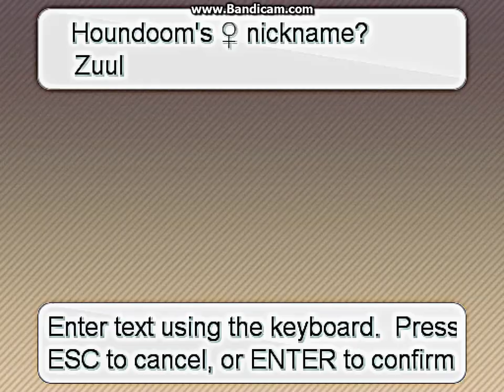Pokemon Insurgence episode 13: To Miara Town!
In this episode we... go to the next town... not much...

Info:
Pokémon Insurgence is a fan-made Pokémon Essentials based game with thousands of players! The game includes such features as new custom mega evolutions, An entire new region to explore and a full online trading and battling system.